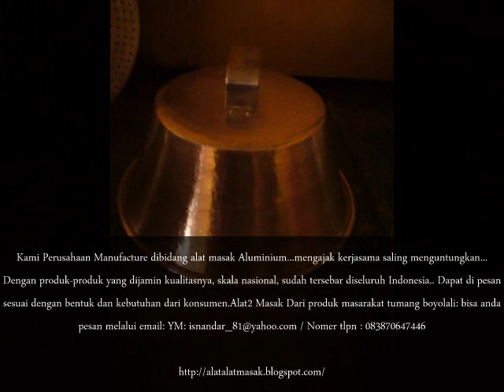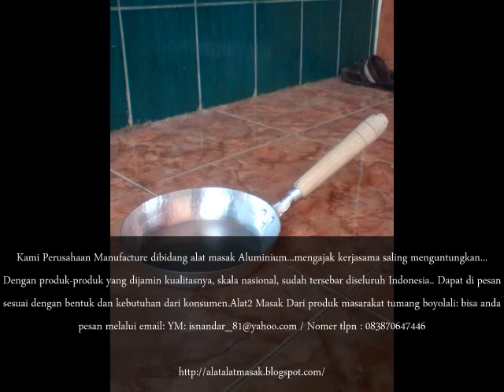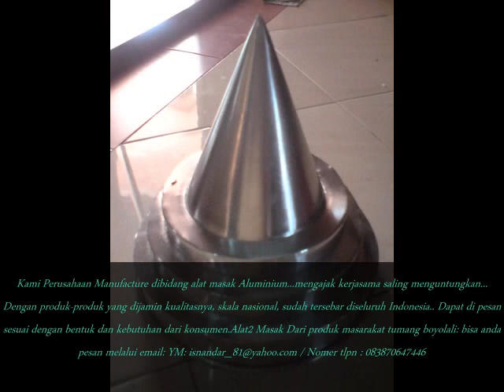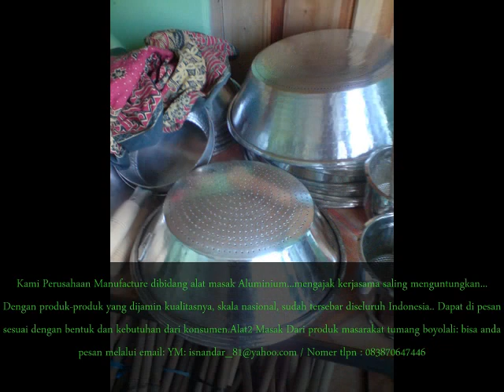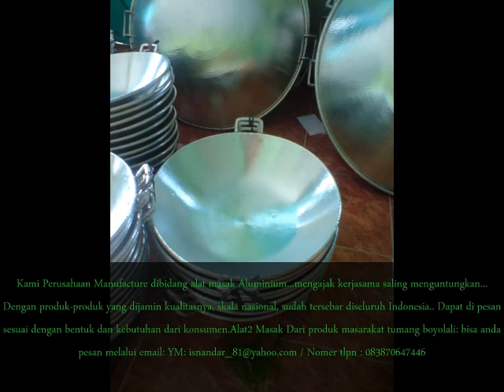Distributor Alat Masak (alat masak serbaguna)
Kami Perusahaan Manufacture dibidang alat masak Aluminium...mengajak kerjasama saling menguntungkan... Dengan produk-produk yang dijamin kualitasnya, skala nasional, sudah tersebar diseluruh Indonesia.. Dapat di pesan sesuai dengan bentuk dan kebutuhan dari konsumen.Alat2 Masak Dari produk masarakat tumang boyolali: bisa anda pesan melalui email: YM: / Nomer tlpn : 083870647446